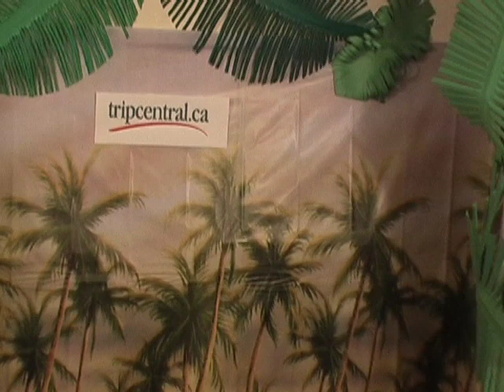Janet Sonnenberg sings Yellow Bird Fly Us Away!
Tripcentral.ca Shower Sing Away Karaoke Vacation Contest - Janet Sonnenberg sings Yellow Bird Fly Us Away